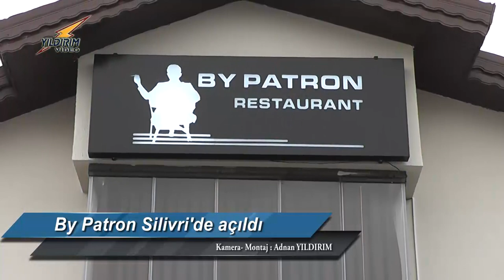Silivri By Patron açılışı gerçekleşti